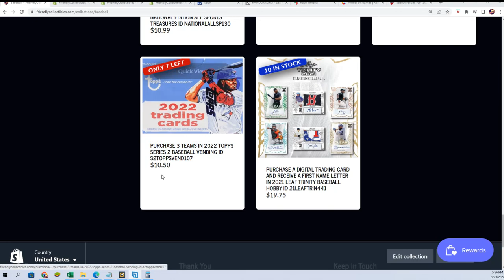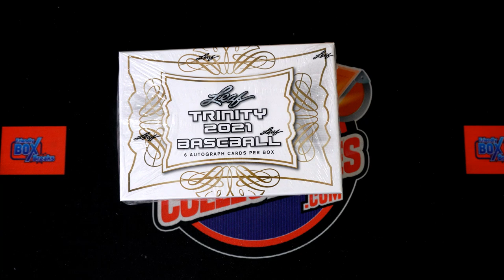2021 Leaf Trinity Baseball Hobby FILLER ID 21LEAFTRIN441